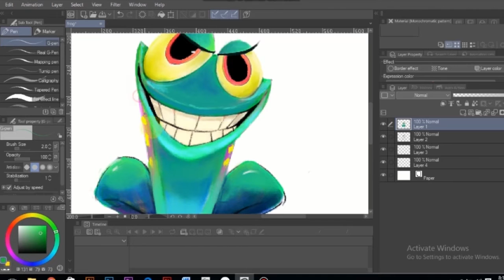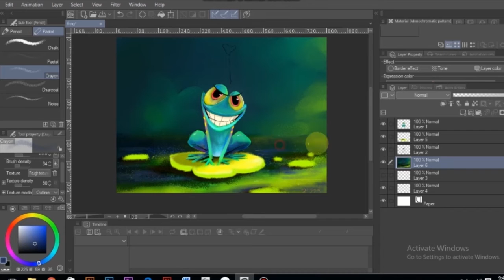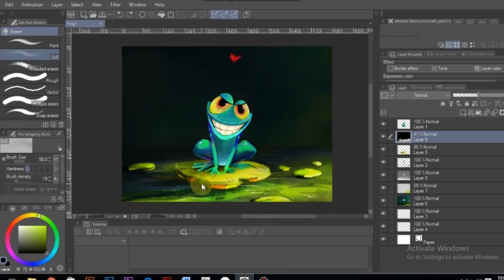DIGITAL PAINTING - CHRACTER DESIGN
inspired from @samnasart

check his work out on youtube:
                              Music for The Soul

tutorial of CUTE CHARACTER ILLUSTRATION